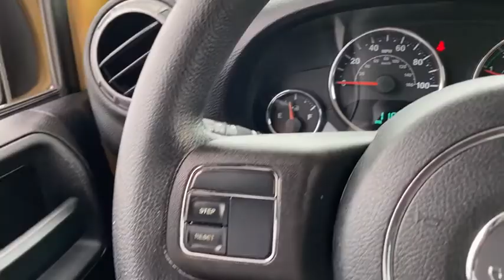2014 Jeep Wrangler Fort Walton Beach, Tallahassee, Panama City, Dothan, Pensacola, FL R0204A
Used 2014 Jeep Wrangler available in Panama City, Florida at Bay Chrysler Dodge Jeep Ram. Servicing the Fort Walton Beach, Tallahassee, Panama City, Dothan, Pensacola, FL area.

Bay CDJR
641 W 15th st